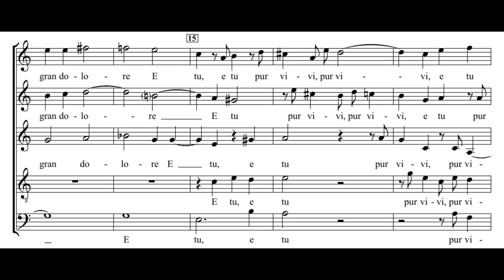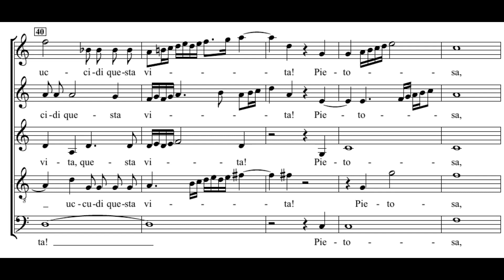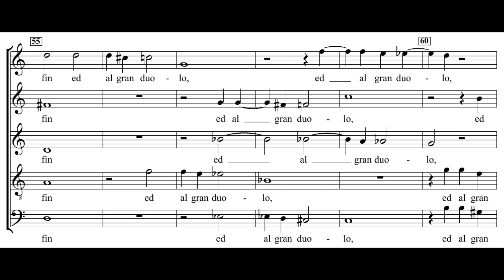Gesualdo: Io pur respiro - Exaudi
Carlo Gesualdo: Io pur respiro in così gran dolore
(1611, Madrigali a cinque voci, libro sesto)

Exaudi
James Weeks

Io pur respiro in così gran dolore
e tu pur vivi, o dispietato core?
Ahi, che non vi è più speme
di riveder il nostro amato bene!
Deh, morte, danne aìta,
uccidi questa vita!
Pietosa me ferisci,
a la vita dia fin ed al gran duolo.

I still breathe through such immense pain,
and you still live, o pitiless heart?
Alas! There is no more hope
to see again my beloved!
Then, death, bring me help,
kill this life off.
Wound me mercifully,
put an end to life and to this great suffering.